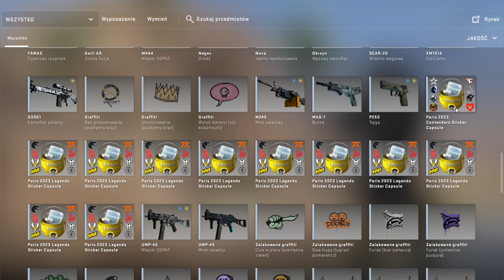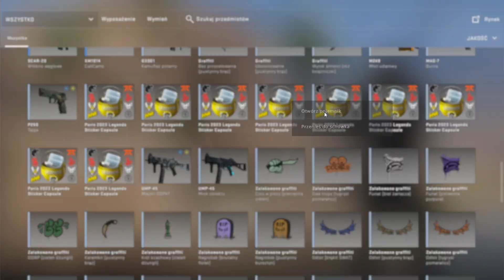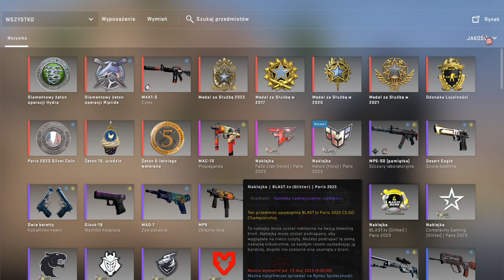Faza Legend i kolejne kapsuły!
Faza Legend już za rogiem, a więc to na co wszyscy czekali!